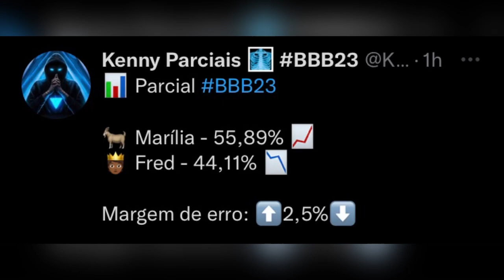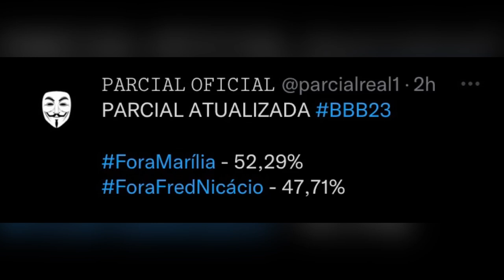🚨ENQUETE BBB! Última Parcial! Marília VIROU?